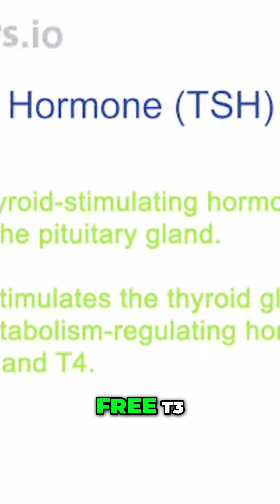Why Perimenopause Symptoms Are Often Thyroid Related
Many symptoms blamed on perimenopause are actually linked to thyroid dysfunction. Fatigue brain fog mood changes weight gain hair loss gut issues and constipation can all be signs that your thyroid needs deeper evaluation.

Women in their 40s and those with PCOS are especially at risk. A complete thyroid panel includes TSH free T4 free T3 thyroid antibodies and sometimes reverse T3. Skipping these tests can lead to years of misdiagnosis.

Nutrient deficiencies also play a major role. Low iron and vitamin D can worsen fatigue muscle aches brain fog and weight gain. If your symptoms are being dismissed or feel unresolved it may be time to look beyond hormones and check what is really happening inside your body.

👋 Hi! I’m Dr. Jennifer Roelands, a CA-based double board-certified OB/GYN and integrative healthcare provider.
I practice precision, functional, and integrative medicine — it’s not one-size-fits-all, but a way to personalize your nutrition, sleep, stress, inflammation, detoxification, and hormone balance.

🤔 Confused about your symptoms?